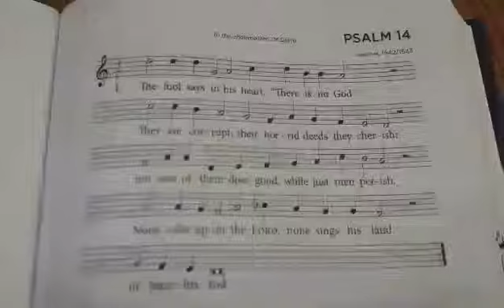video psalm14 1 for memory work CanRef BoP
psalm 14 verse 1 for memory work CanRef BoP

Not intended to be lovely singing - just help with your children's memory work from the Book of Praise

If you'd like a different verse or another psalm from the book of praise, leave a message here or email at